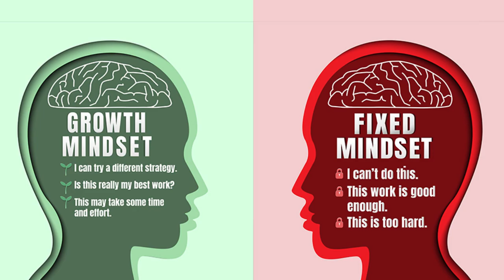How to Money from Kids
Very easy all you have to do is think like the richest man alive.
And in this video I will show you how to do that.
DON`T FORGET to use CODE: Bill